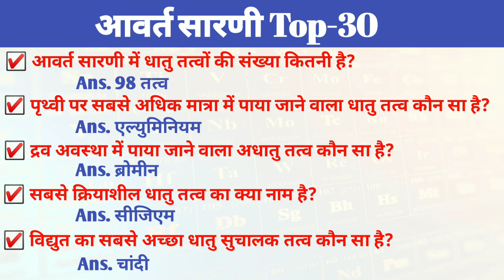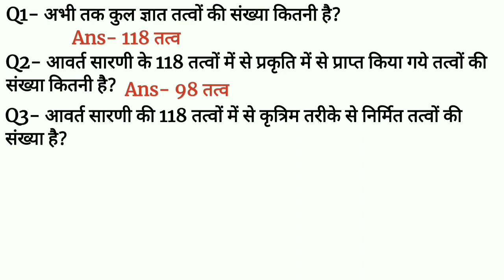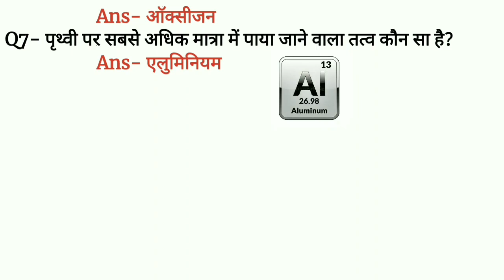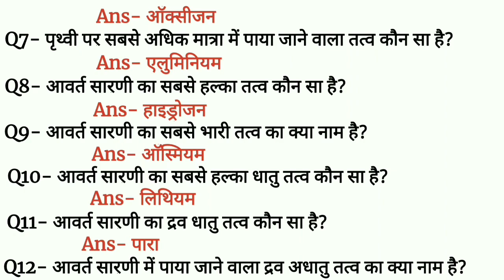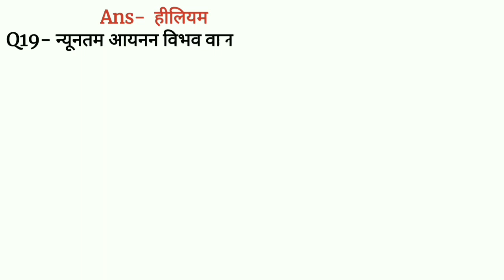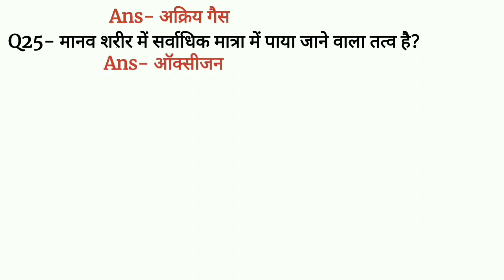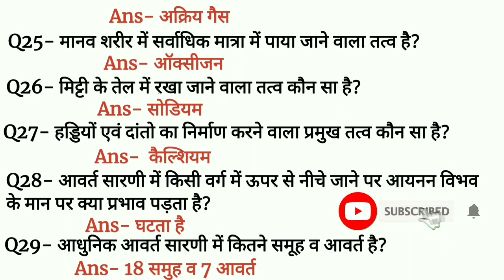periodic table one liner question in hindi | periodic table gk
IAS PASSENGER

टेलीग्राम से जुड़ने के लिए नीचे दिए गए लिंक पर क्लिक करें।

हमारे चैनल के फेसबुक पेज को ज्वाइन करने के लिए नीचे दिए गए लिंक पर क्लिक करें।